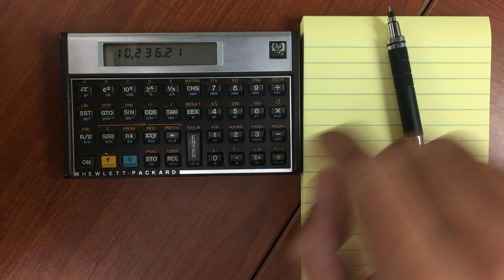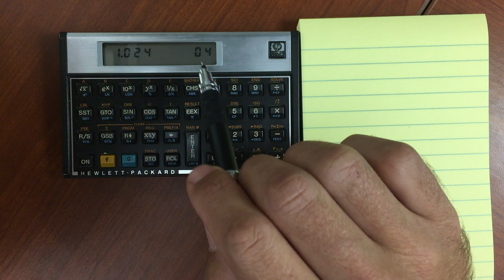HP 15C Display Modes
Very simple stuff, just being able to set the display mode the way you like it (personally, I'm an Eng 2 kind of guy)